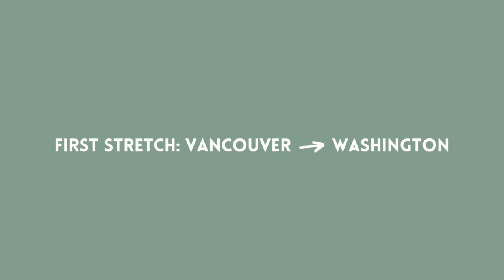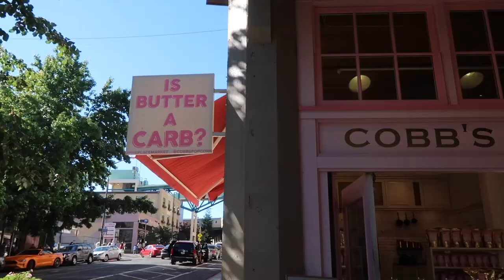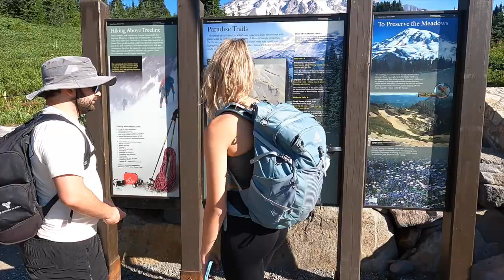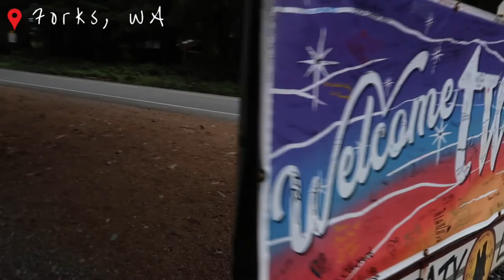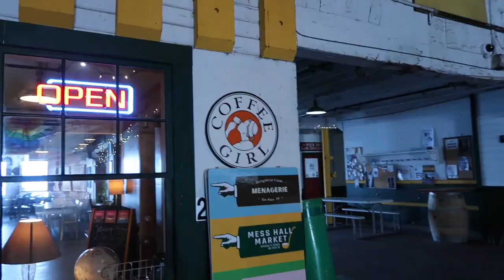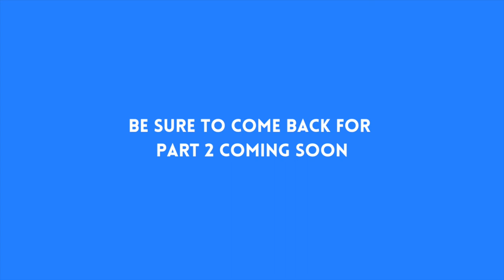ULTIMATE WEST COAST ROAD TRIP VLOG PART 1 | Washington & Oregon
This took way too long to post... but it's FINALLY HERE! From the streets of Seattle to Mt. Rainier & Crater Lake National Park, join me as I travel across the PNW with my friends and experience the trip of a lifetime.

ABOUT ME:
Age: 22
Camera: Canon G7X Mark II / GoPro HERO9
Editing Software: iMovie